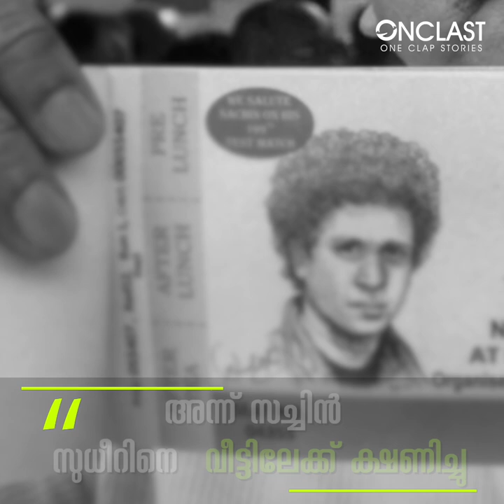SUDHEER KUMAR CHAUDHARI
പ്രണയം ഒന്നിനോട് മാത്രമായിരുന്നു,മറക്കാനാകില്ല ഈ മുഖം